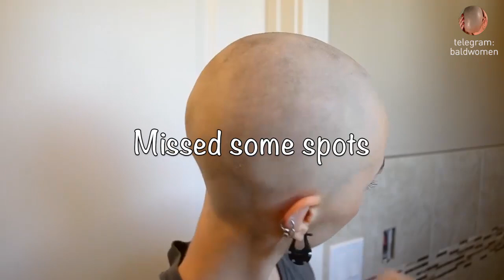girl shaved her head smooth